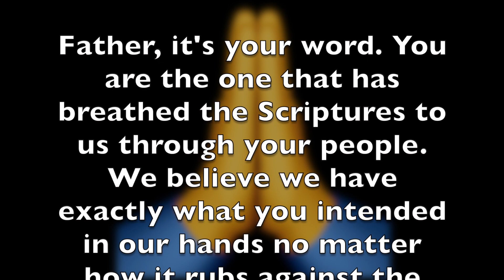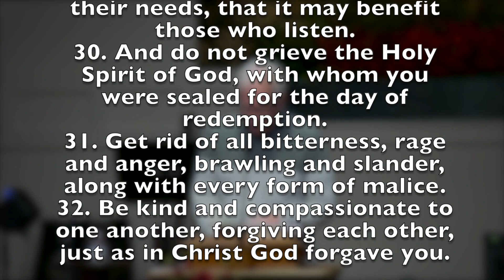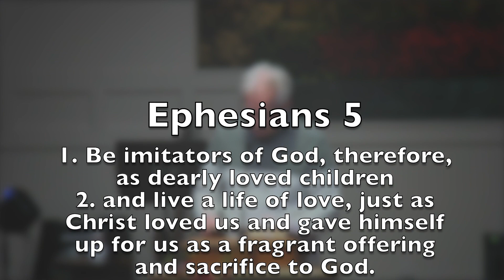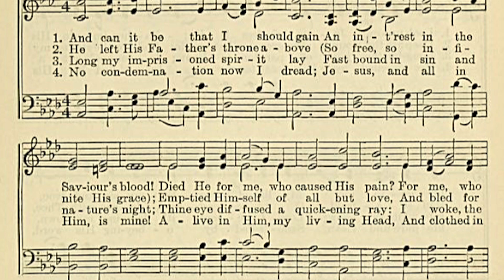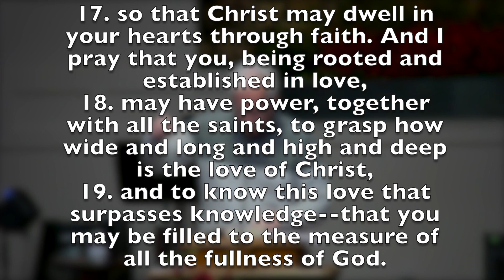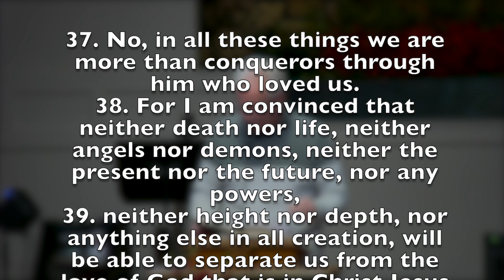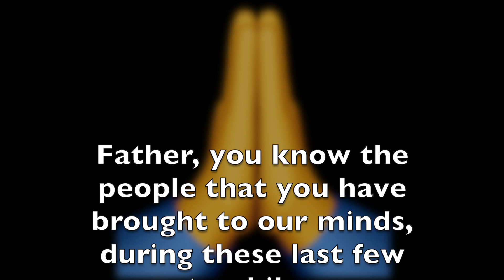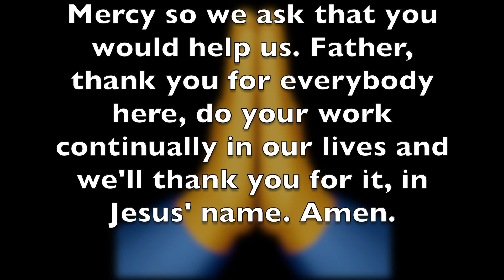LIVING OUT THE IMPOSSIBLE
Living out the impossible by imitating God. Follow his example and you will find yourself living the dream.